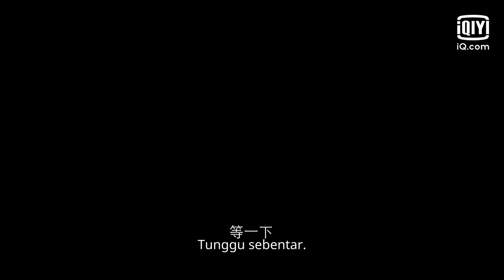Trailer: Wu Xuan Yi & Bi Wen jun [INDO SUB] Sweet Teeth | iQiyi Indonesia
【Deskripsi】
Seorang remaja, Ai Jing Chu (Bi Wen Jun) secara tidak sengaja menerima surat cinta Zeng Li (Wu Xuan Yi) untuk cinta pertamanya, Yu Yi (Zhai Xiao Wen), dan kisah cinta mereka pun dimulai. Mereka menjalin hubungan dan terus bertemu, dari orang asing hingga saling menelepon, dari dokter dan pasien hingga menjadi kekasih, mereka bertemu dan saling mengenal, dua hati yang kesepian merindukan kehangatan, saling dekat dan saling menyembuhkan.